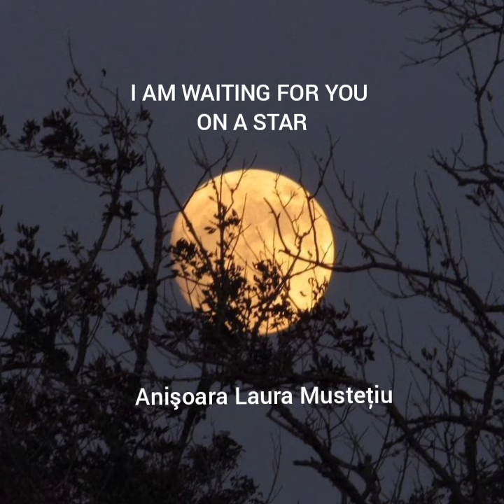I am waiting for you on a star- Anisoara Laura Mustetiu